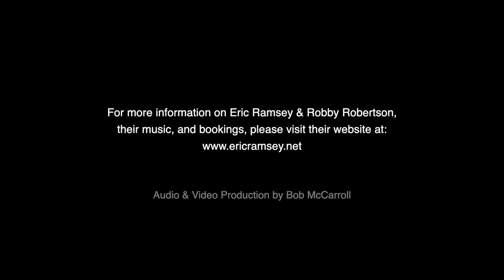Funeral in Wichita - Eric Ramsey & Robby Robertson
Eric Ramsey and Robby Robertson perform "live" Eric's song, "Funeral in Wichita."

This audio and video were recorded live and edited by Bob McCarroll.